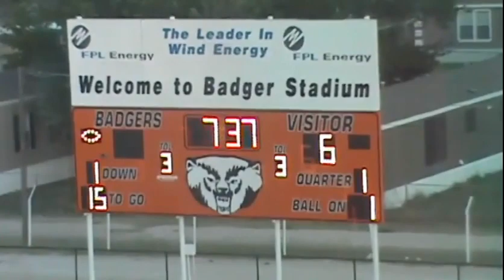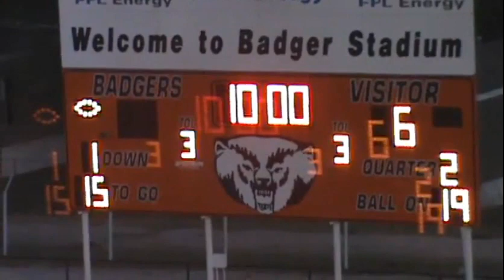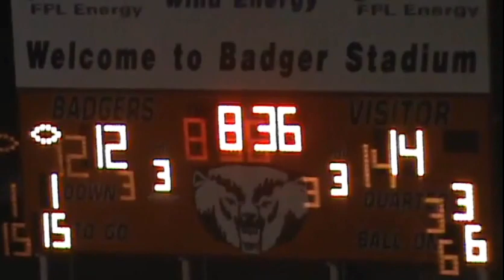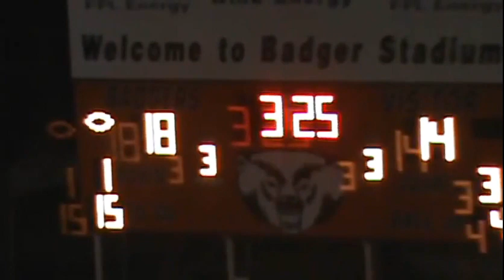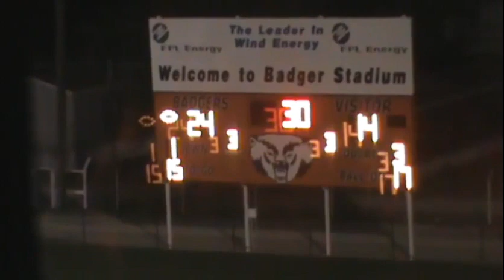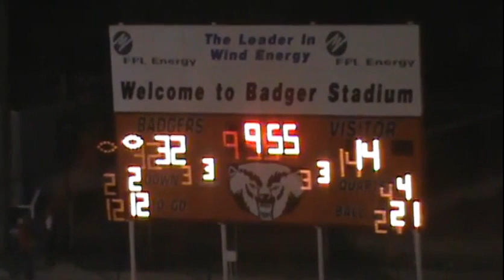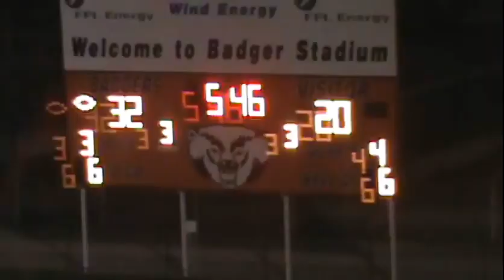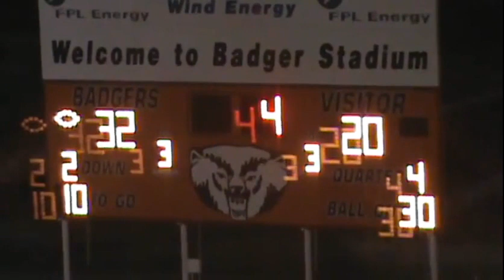2013: Water Valley 32 Grandfalls-Royalty 20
2013 Texas high school six-man football game between Water Valley and Grandfalls-Royalty.  Game played in McCamey, X.